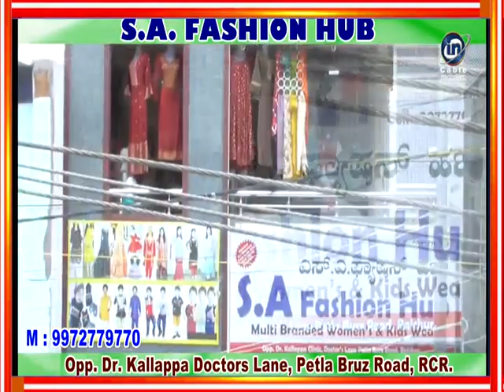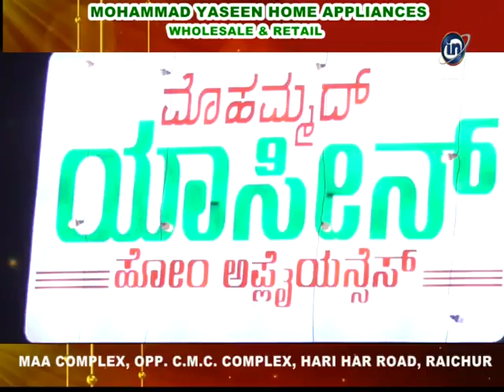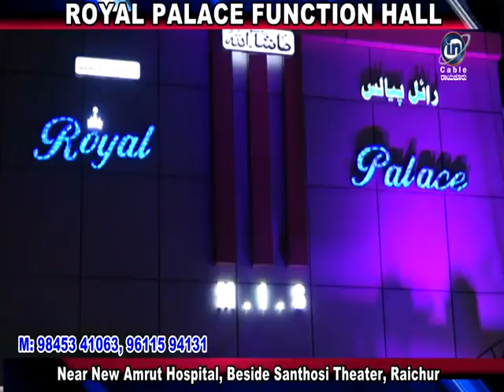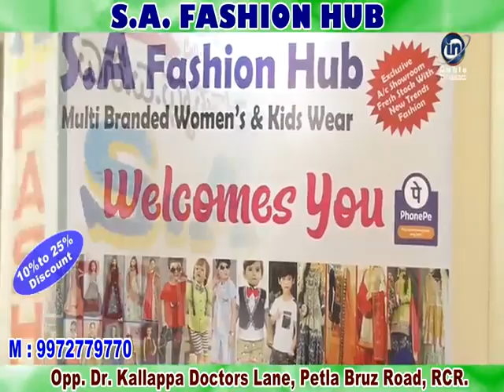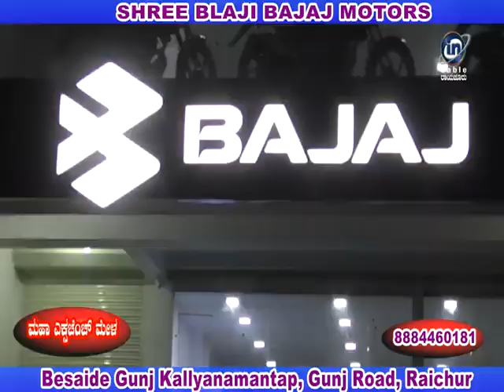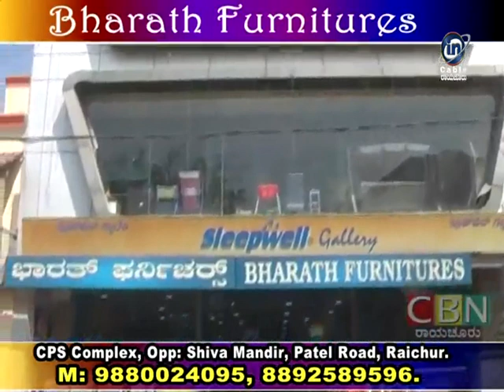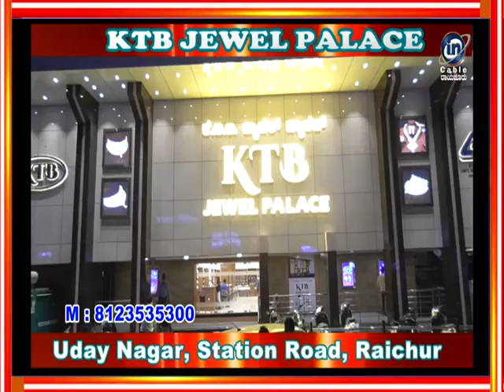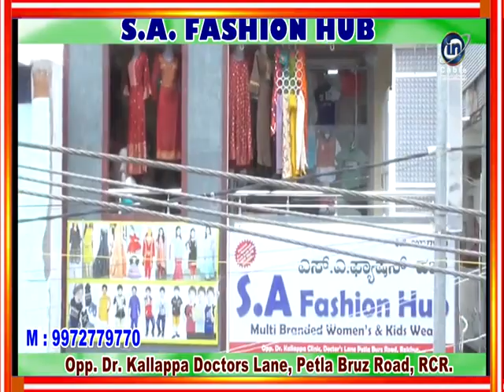In Cable News Raichur 13/3/2022